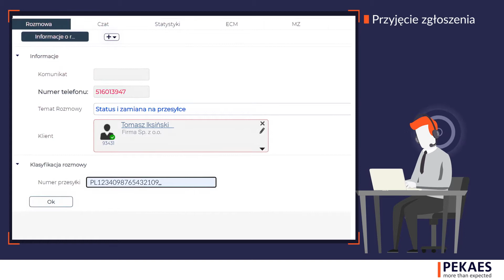Zgłoszenie telefoniczne do Działu Obsługi Klienta PEKAES